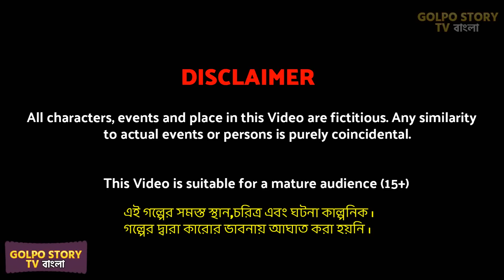১০ টাকার তেতুল বিরিয়ানি - 10 Takar Tetul Biriyani | Cartoon | Rupkotha Cartoon | Golpo Cartoon TV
১০ টাকার তেতুল বিরিয়ানি - 10 Takar Tetul Biriyani | Cartoon | Rupkotha Cartoon | Golpo Cartoon TV rupkotha golpo cartoon animation story of Golpo Story TV.

ABOUT :
Hello friends this is Golpo Story TV presents by golpo cartoon tv youtube channel, we provide new bangla cartoon videos rupkotha cartoon every day.